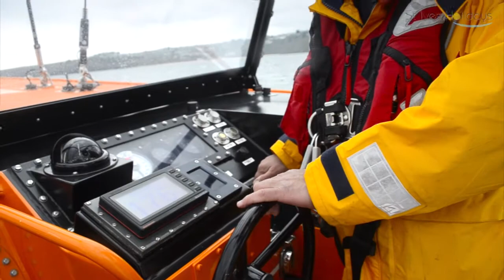Coxswain of the St Ives Lifeboat; Paul Whiston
Coxswain of the St Ives Lifeboat; Paul Whiston talks about his service and experiences at the lifeboat as a crew and Coxswain.
"A Potter at the wheel".